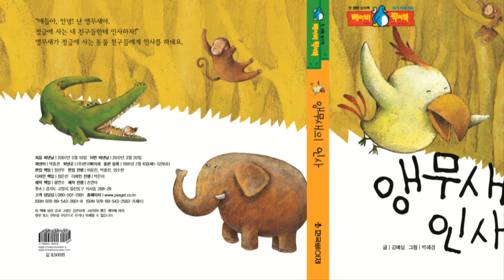코코1호_앵무새의 인사